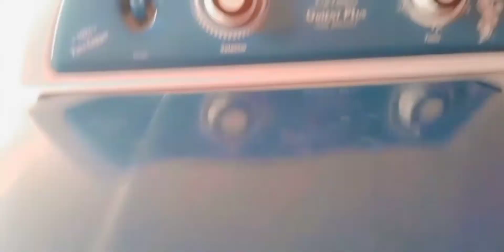clothinG washing in Pakistan/کپڑوں کی دھلائی/clothing washing by hanD💪💪💪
hello g kasa h tamam loog ???